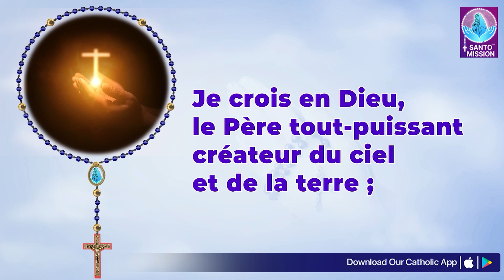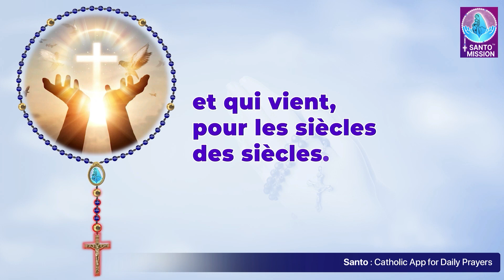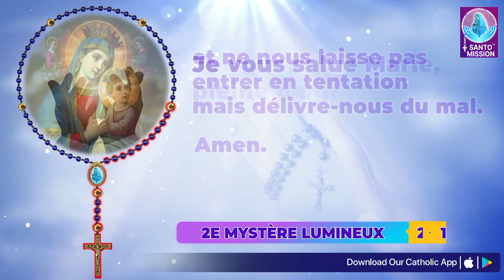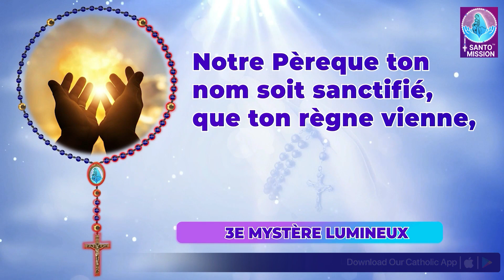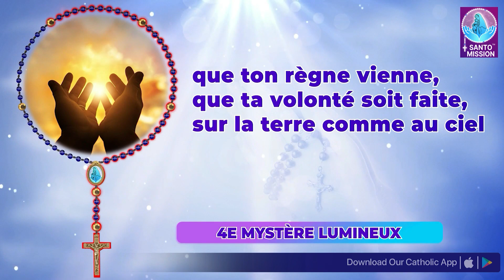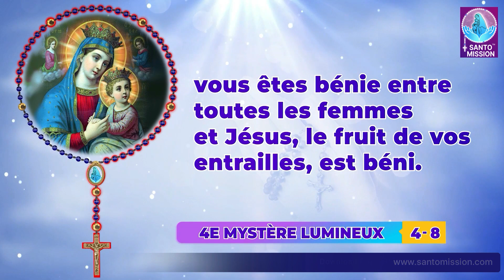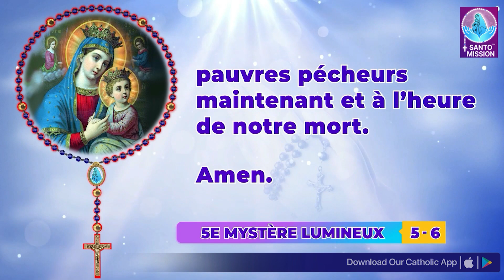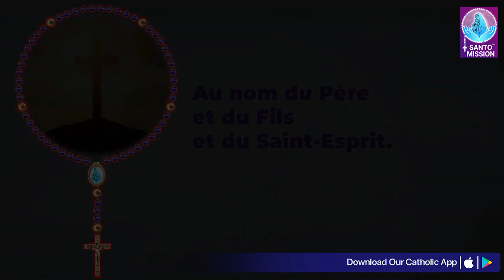Saint Rosaire 🙏🏻 Jeudi🙏🏻July 18, 2024🙏🏻 Mystères Lumineux du Saint Rosaire 🙏🏻 French Rosary